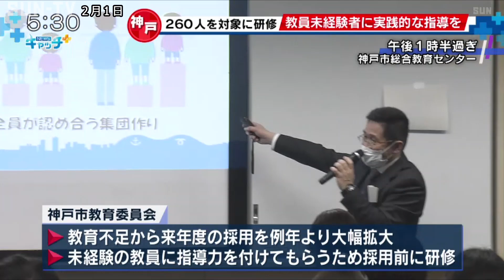初めて教壇に立つ新規採用者に 「採用前研修」実施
神戸市教育委員会は、4月から初めて教壇に立つ教員を対象とした「採用前研修」を2月1日から実施しています。
神戸市教育委員会は、教員不足などから来年度の教員採用を例年より大幅に拡大し、4月から教壇に立つ経験のない教員に実践的な指導力を採用前に身に着けてもらおうと1日から「採用前研修」を始めました。
対象となるのは教員免許を取得してから一度も授業をしたことがない新規採用者およそ260人で「採用前研修」は小学校や中学校など学校の種類ごとに2月と3月に実施され、模擬授業なども行われます。
研修初日は学級で実際に起こり得る場面を想定したデモンストレーションが行われ、参加者たちは対応時の相づちや表情などから児童や生徒との関係づくりについて学んでいました。

【授業開始後に児童がいないという想定のデモンストレーション】
児童役：「先生、足が痛くて保健室に行っていました」
先生役：「足が痛かったの？大丈夫？でも先生もみんなも心配したから次から誰かに伝えてから保健室に行ってな？」

【4月から小学校で働く女性（22）】
「実際に学校現場でありそうな内容を取り扱っていただけたので現場に行ったときにこの研修を思い出して活用できると感じました」

【4月から特別支援学校で働く男性（22）】
「研修に参加して少し不安が和らいだなと思いました。4月からの生活にワクワクしてきました」

受講者には研修の参加日数に応じた報酬が支払われ、研修は来月17日まで実施されます。